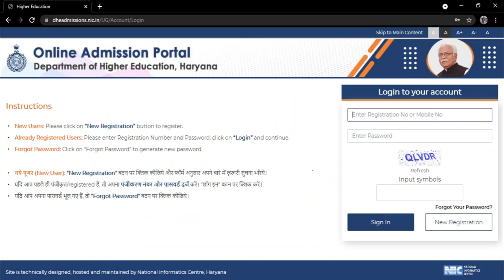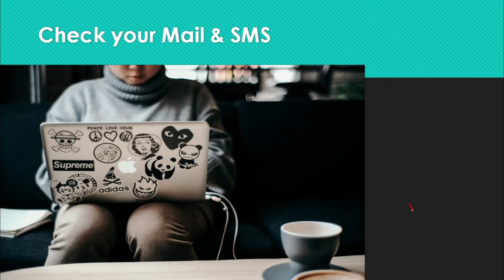Admission in College : Big Change कॉलेज में दाखिला | University | Admission Change DHE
👉❤️Hello Everyone In this video 👉❤️We will discuss about Admission in Colleges कॉलेज में दाखिला / प्रवेश
Regards
Dr. Ramesh Arya
Associate Professor of Commerce
Govt. Post Graduate College, Hisar.